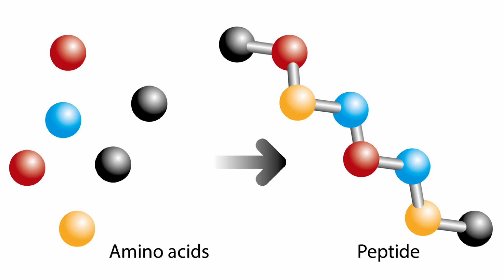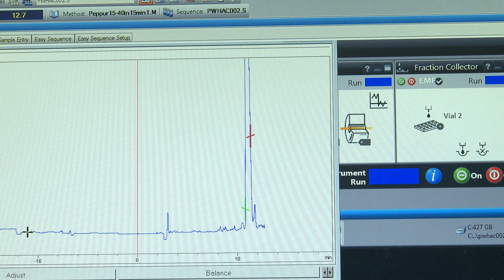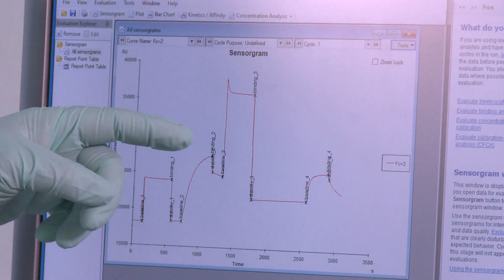Turning deadly venoms into life-saving therapeutics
The potential of scorpion venoms to combat the threat of new variants of coronavirus is being explored by scientists from the University of Aberdeen and the University of Suez Canal, Egypt.